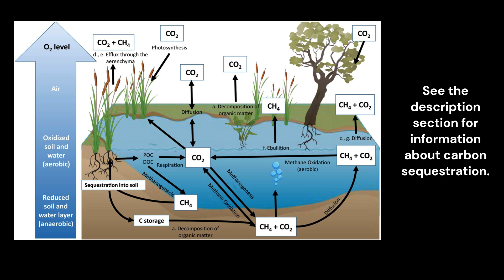In the Wake of Change: Ghost Forests and the Thriving Wildlife Within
There are a few key factors contributing to the formation of ghost forests:
1. **Sea-Level Rise:** As global temperatures rise, polar ice melts, and sea levels increase. Coastal areas are particularly vulnerable to rising sea levels, leading to saltwater intrusion into previously freshwater ecosystems.
2. **Saltwater Intrusion:** Rising sea levels can cause saltwater to penetrate inland, affecting coastal forests. Many trees, especially those adapted to freshwater conditions, cannot tolerate increased salinity in the soil.
3. **Storm Surges:** Coastal storms, hurricanes, or typhoons can bring large surges of seawater inland, inundating forests with saltwater. Even if the storms don't cause immediate damage, the saltwater left behind can have long-term impacts on vegetation.
4. **Subsidence:** In some cases, the land itself may be sinking or subsiding, exacerbating the effects of sea-level rise and making areas more susceptible to saltwater intrusion.
Researchers and environmentalists often study ghost forests to better understand the impacts of climate change and develop strategies for mitigating its effects. Additionally, efforts to restore or protect coastal ecosystems aim to prevent the formation of more ghost forests in the future.
Carbon Sequestration: Carbon sequestration is the process by which carbon dioxide (CO2) is captured from the atmosphere or from industrial sources and stored in long-term reservoirs to mitigate its impact on the climate. The primary goal of carbon sequestration is to reduce the concentration of greenhouse gases, particularly CO2, in the atmosphere, thus helping to mitigate global warming and climate change. Terrestrial Sequestration: This method focuses on increasing carbon storage in plants, trees, and soil. Afforestation (planting trees on unused land) and reforestation (replanting trees in deforested areas) are examples of terrestrial sequestration. Additionally, changes in agricultural practices, such as adopting conservation tillage or cover cropping, can enhance carbon sequestration in the soil.
Possible benefits of water level and salinity level rises:
Some waterfowl species, such as ducks, may benefit from the changes in water levels and the availability of aquatic invertebrates in the newly formed wetland areas associated with ghost forests.
Altered hydrological conditions in ghost forests, such as changes in water salinity, may create new spawning grounds for certain fish species adapted to brackish or saltwater environments.
Ghost forests can become important stopover points for migratory birds. The open landscape and availability of resources may attract birds during their journeys, providing a temporary habitat for resting and refueling. Some reptiles and amphibians may adapt to the changing conditions in ghost forests, taking advantage of altered water levels and habitat structures.
Thanks for stopping by my channel.  Doing so will help my channel grow and reach more wildlife enthusiasts.
Video screenshots include “Ghost forests are a haunting new indicator of climate change in the U.S. from CBS News
From CNBC: Climate change creates ghost forests along east coast

All videos and photos credit Wondering About Nature Except:
Ghost Forest along South Carolina credit: U.S. Fish and Wildlife Service Southeast Region, Public domain, via Wikimedia Commons

Equipment used:
Sony Cyber-shot DSC-HX400 Digital Camera
Sony Cyber-Shot DSC-RX10 IV
Benro MeFOTO RoadTrip PRO Series 1 5-Section 6-In-1 Carbon Fiber Tripod